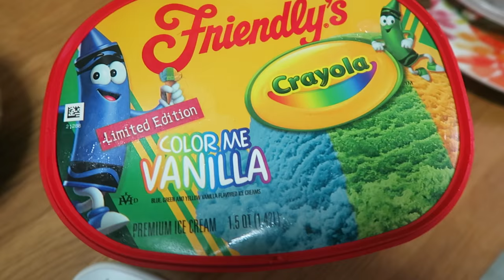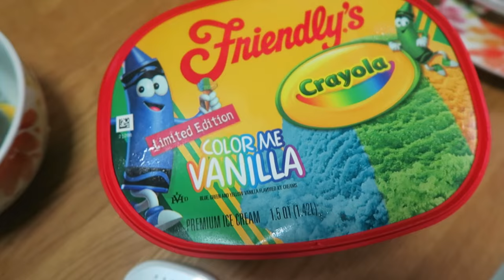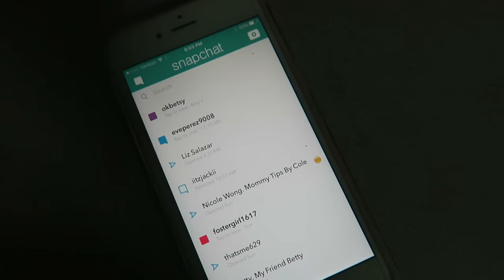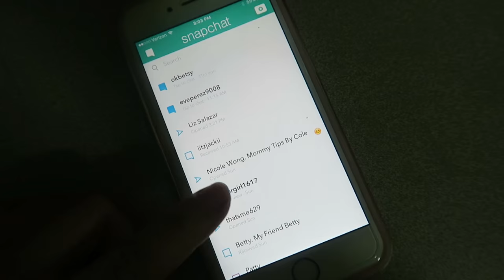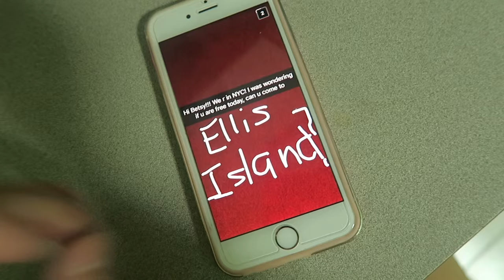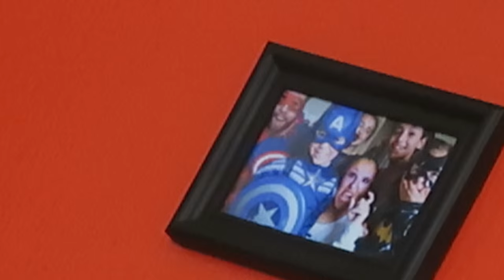IN A BAD FUNKY MOOD (5.24.16 - DAY 890) DAILY VLOG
Architect in the family + someone broke their neck + in a funky mood+ playing w/makeup + cradle cap+ @snapchat shoutouts